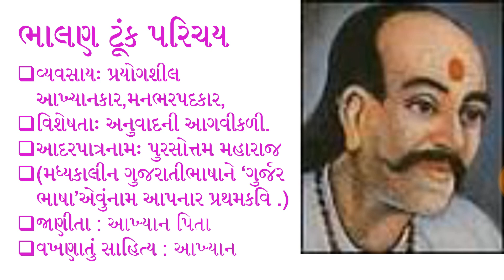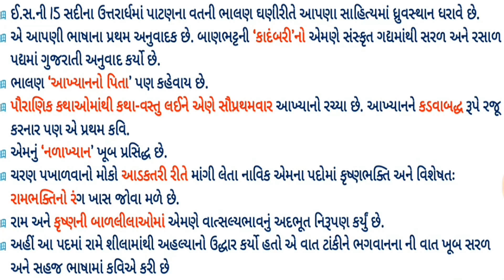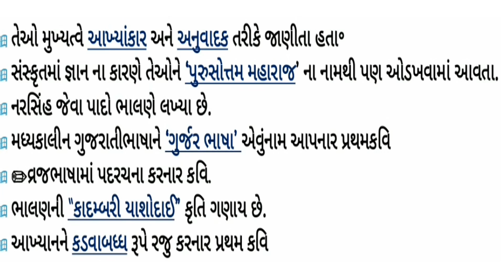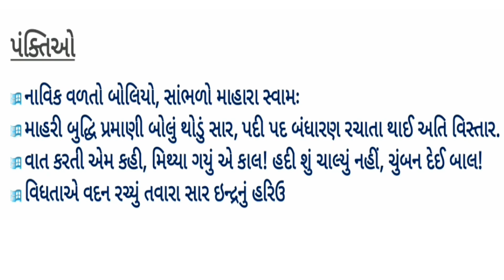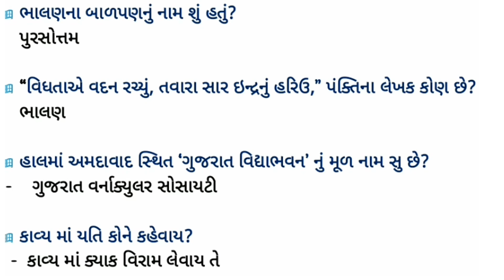bhalan sahityakar Akhyana kavi in gujarati sahitya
bhalan sahityakar Akhyana kavi in gujarati sahitya Bhalan
 ભાલણ. 15th century in Patan in the present-day Gujarat state in India), was a famous Gujarati poet of the medieval period. Also a scholar of Sanskrit literature, he is considered a major contributor in Bhakti-kal in Gujarati literature.
Bhalan's Kadambari is an abridged Gujarati rendering of Banabhatta's well-known Sanskrit prose work Kadambari in verse.He extracted the pulp from the Puranas and converted it into various significant works, which include Nalakhyan, Shiv-Bhiladi Samvad, Durvasa Akhyan, Mrugi Akhyan, Jalandhar Akhyan, Mamaki Akhyan, Chandi Akhyan and Dhruv Akhyan. He was an exponent of the genres of the Akhyana and Kavita in Gujarati literature.
Bhalan had also created beautiful poems Ram Balacharita and Krishna Balacharita. These poems describe the depth of the childness of both gods. Bhalan was the first Gujarati writer, who used the word, Gujarabhasha (Gujarati language) in his Nalakhyan to describe the language of his poem.